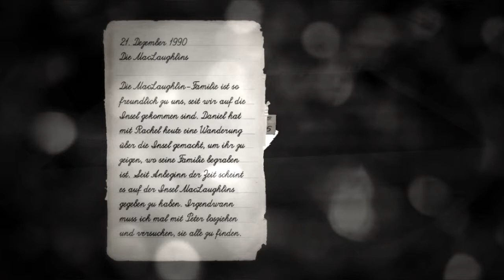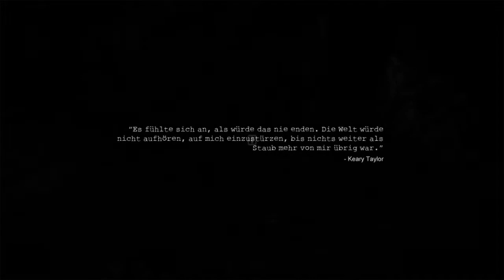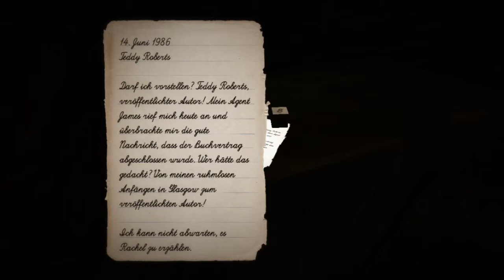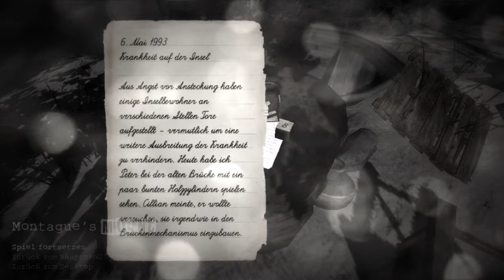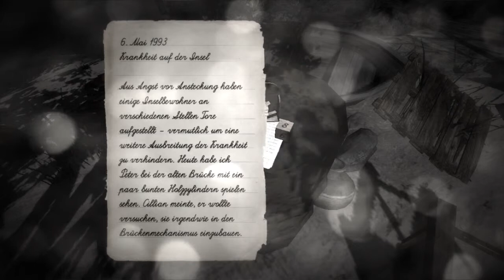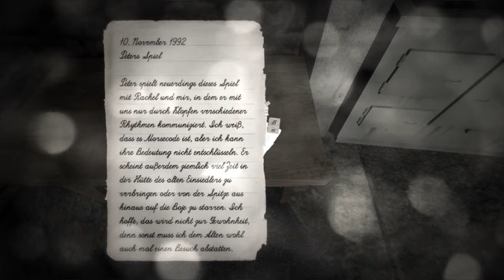Autoren lieben einsame Inseln - Let's Play Montague's Mount #2 [German/Deutsch]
Montague's Mount ist ein Exploration und Puzzle (Erkundungs- und Rätselspiel) von PolyPusher Studios, das auf den British Isles spielt und von einer Person handelt, die auf einer dieser Inseln gestrandet. Unserer Kleidung nach zu urteilen arbeiten wir auf Gewässern, war wir aber ausgerechnet hier verloren haben, wissen wir nicht. Wir müssen die Insel erkunden und einen Weg von hier fort finden. Laut Spiel basiert dies auf einer wahren Begebenheit.

Das Spiel ist auf Steam und anderen Plattformen der digitalen Distribution erhältlich.

Wenn du Lust aufs Spiel hast, oder sonst nach einer preiswerten Möglichkeit suchst um Spielekeys zu erwerben, dann kannst du dich gerne mal hier umschauen. Nebenbei unterstützt du mich ein wenig, wenn du mit diesem Link auf Kinguin.net einkaufst.